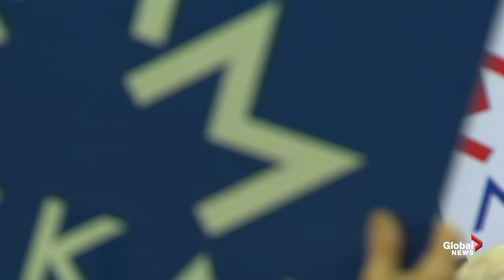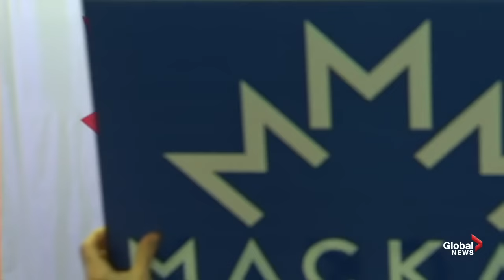Peter MacKay formally announces Conservative Party leadership bid | FULL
Former Conservative Party MP Peter Mackay formally announced his Conservative Party leadership bid on Jan. 25 in Nova Scotia.

The former federal cabinet minister said he would "unite" Canada and stand up to Prime Minister Justin Trudeau.